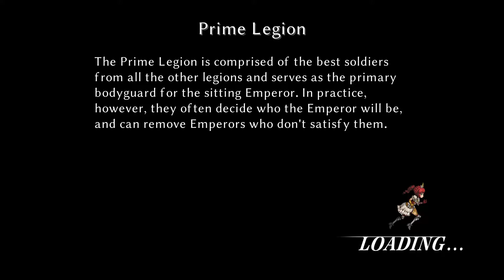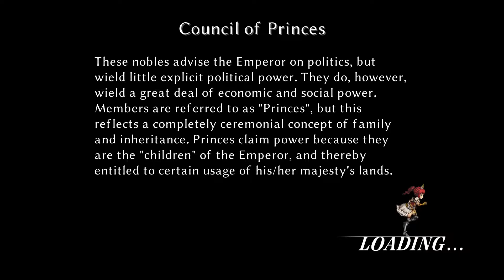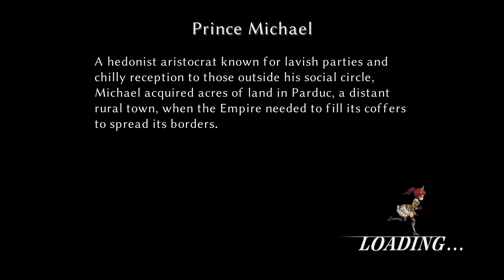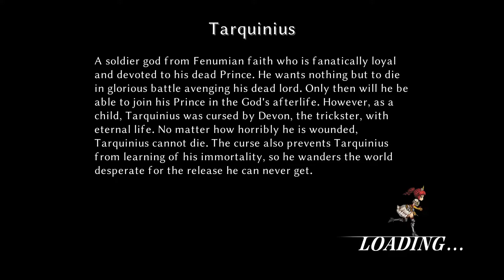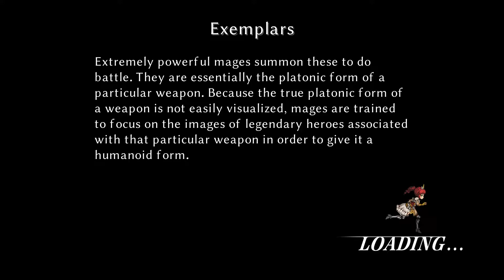NINTENDO SWITCH FALLEN LEGION RISE TO GLORY PART 2